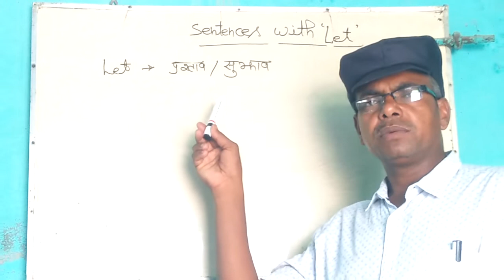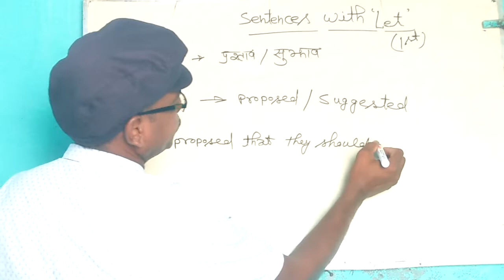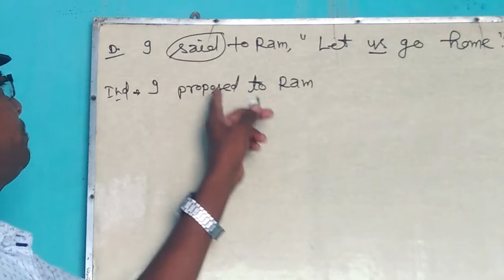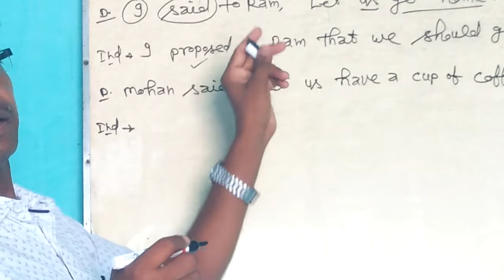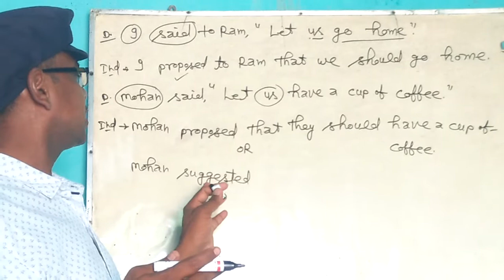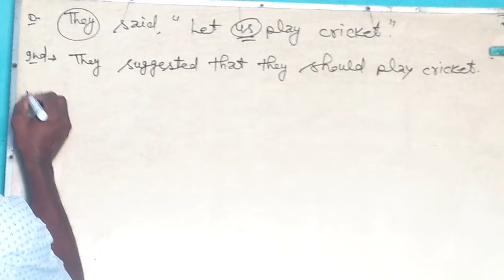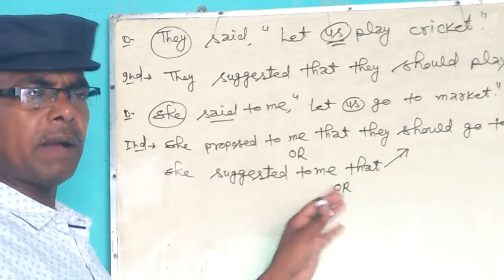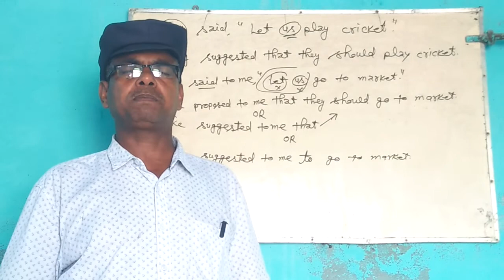Applied Grammar 'Narration 'Sentences With Let.